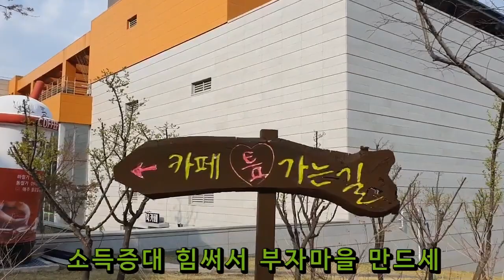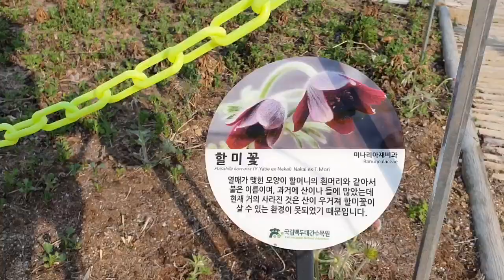새마을운동 테마공원. 2023. 4. 1. 오후 밝은해TV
밝은해TV